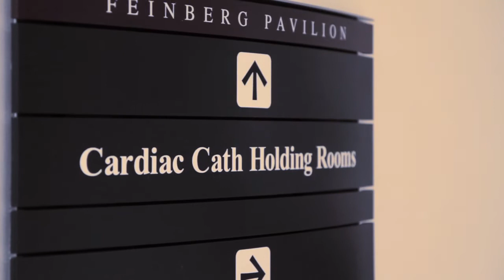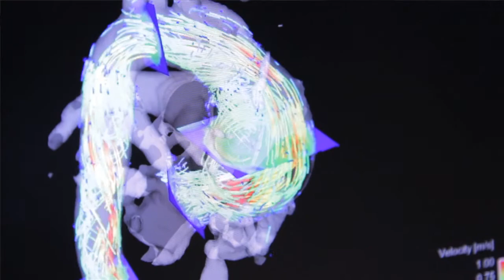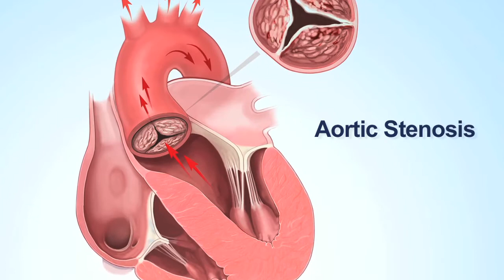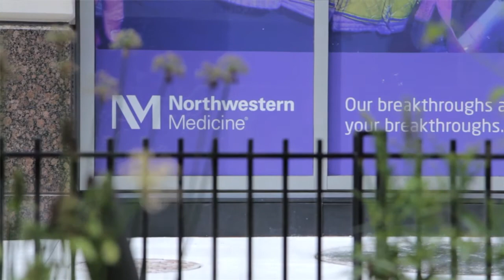Patient Success Story: Laurence Msall, Bicuspid Aortic Valve Procedure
Dr. James Thomas discusses bicuspid aortic valve procedure.